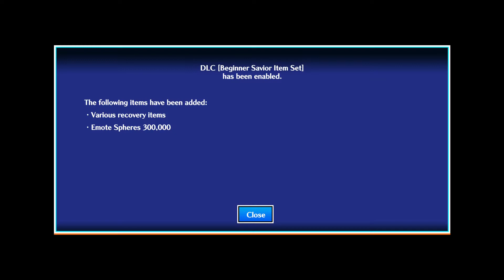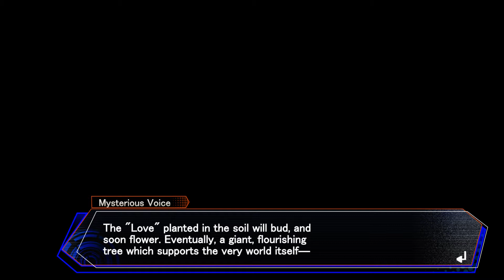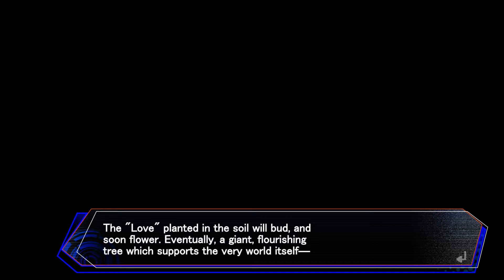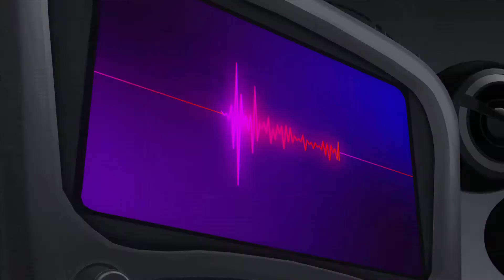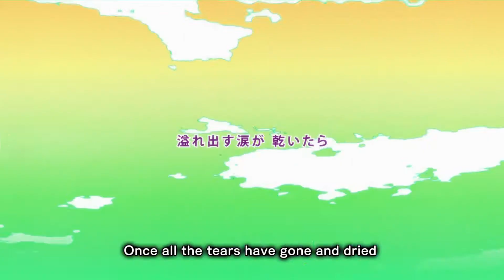Neptunia Virtual Stars PS4 Playthrough #1 (The First 100 Minutes - Chapter 1)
Here is the full chapter 1 of Neptunia Virtual Stars. Episode 2 will be up on Tuesday, it probably won't be as long as this video... hopefully.

I have uploaded a video showcasing the PS4 Theme and Avatars you get for buying the Digital Edition or Day One Edition of the game (Collector's Edition also comes with the Theme and avatars.)
SOCIAL
PSN: Katsudon1996 & Spiritbomb2012
Nintendo Switch: Katsudon96
Xbox Live: Katsudon96
Steam: Katsudon96
Uplay: Spiritbomb2012
Origin: Katsudon96
Minecraft & PMC: Katsudon96
Software & Hardware:
PS4 Gameplay | Original PS4,
PS4 Themes    | Official PlayStation PS4 Remoteplay App,
PSOne               | ePSXe,
PSP                   | PPSSPP,
Game boy         | Visual Boy Advanced,
Dreamcast       | Demul,